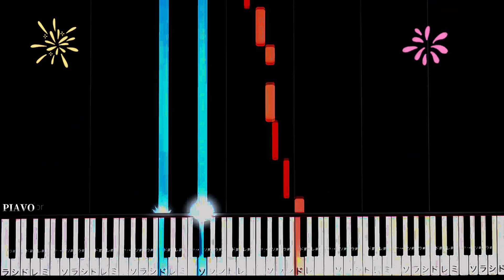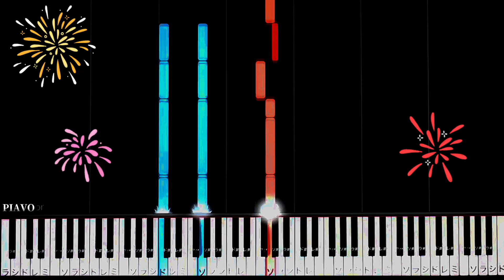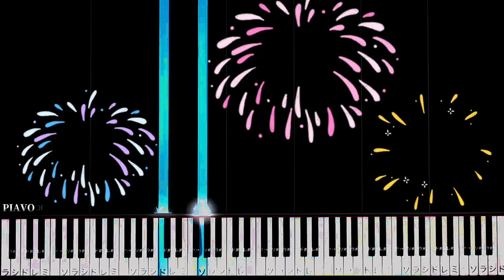【盛り上がる曲】メジャーリーグのメッツ／ティアズ登場曲／NARCO【初級ピアノ】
【初級ピアノ】メジャーリーグMLB／NARCO【メッツ／ティアズ登場曲】
◇初めての両手奏〜応用編
MLBの球場で最も盛り上がる登場曲
◇オランダのＤＪデュオ、ブラスタージャックスがプロデュースした"Narco"、ティミー・トランペットが演奏

初級ピアノの両手奏からの応用編。
c moll。左手は、ドミナント、トニックの重音2種類、リズムを変化するのみ、メロディーもなるべく簡単に弾けるようアレンジしました。

原曲のa mollの場合、ペットの高らかな鳴りが響き、より楽器の良さが活かされ、勇気が沸くようなメロディーや快活なリズムが大衆をより盛り上げるのでしょう。
難易度は、調号がなくなることで、右手が易しくなるので、原調でも演奏してみてください。